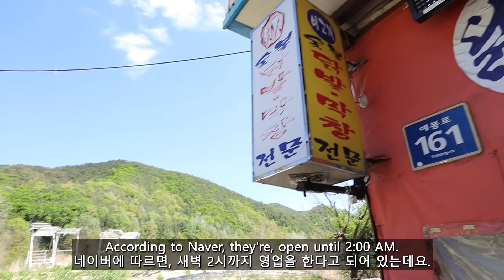외딴 시골 숯불 닭발 맛집소개! 45년 영주 노포 닭발맛집 외국인 반응! Korean Chicken Feet BBQ in the Countryside!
E.W.I.G. Matjip Guide!!  맛집 지도요!
Translation work by Korea Culinary Travel Advisor 'Jain Song'.
자막 및 번역 : 푸드 투어 기획자 '송자인', 업무 관련 문의는 인스타그램 DM

I'm still trying to figure this place out,
전 아직도 이 곳이 어떤 곳인지 모르겠어요.
maybe someone watching can help me out in the comments,
아마 시청하고 계신 분 중 아시는 분은 댓글에 달아주세요.
but in the middle of the countryside, about 40 minutes north of Andong,
안동에서 북쪽으로 40분 정도, 영주에서 남쪽으로 30분 정도
and 30 minutes South of Yeongju,
시골로 가다 보면,
there's a chicken feet Village. Korea's renowned late night, soju snack.
닭발마을이 있어요. 한국의 유명한 야식, 소주 안주.
Korea's renowned late night, soju snack.
famous for its tongue burning taste
타는 듯한 매운맛으로 유명하죠.
is, for some reason, famous in this little area, surrounded by mountains.
어떤 이유에선지, 산으로 둘러싸인 이 작은 지역은 닭발이 아주 유명합니다.
원조예고개 숯불닭발집  is just baffling.
원조옛고개 숯불닭발집은 절 당황시켰어요.
According to Naver, they're, open until 2:00 AM.
네이버에 따르면, 새벽 2시까지 영업을 한다고 되어 있는데요.
Just like any city dakbal-jip (chicken-feet restaurant) would be.
All I can say is I don't know why or even how this place exists.
제가 궁금한 것은, 이 곳이 대체 왜, 어떻게 이 곳에 위치하고 있냐는 것입니다.
But it's magic, plain and simple magic.
하지만 여긴 마법과 같아요. 평범하고 단순한 마술.